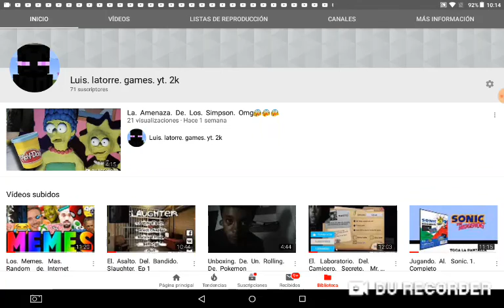Llegamos. 71. Suscriptores.